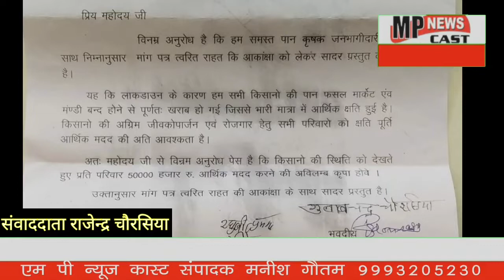कटनी जिले के ग्राम बिलहरी में चौरसिया समाज ने किया धरना प्रदर्शन चैनल को सब्सक्रिप्शन करे mpnewscast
संवाददाता - राजेंद्र कुमार चौरसिया पान उमरिया कटनी